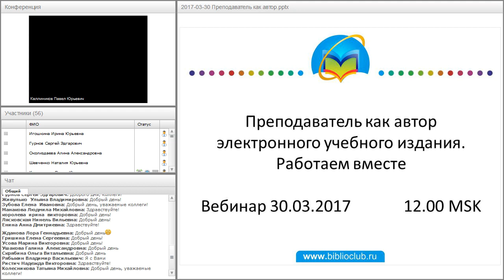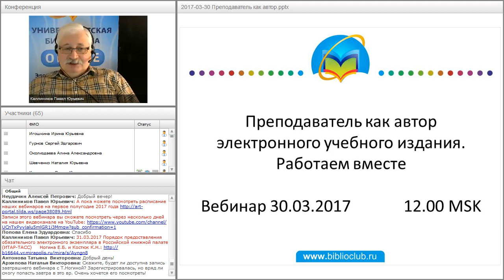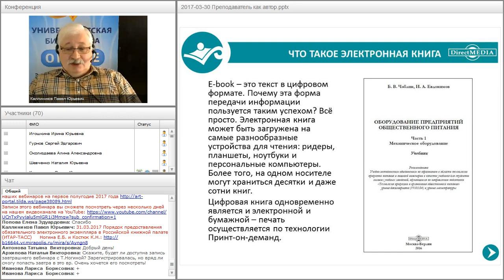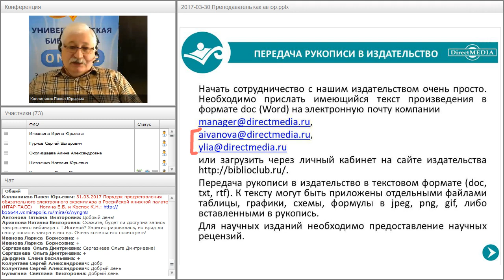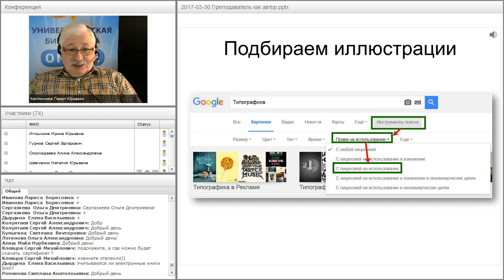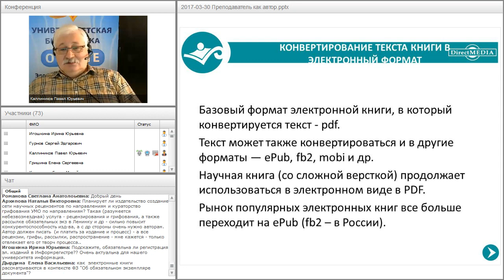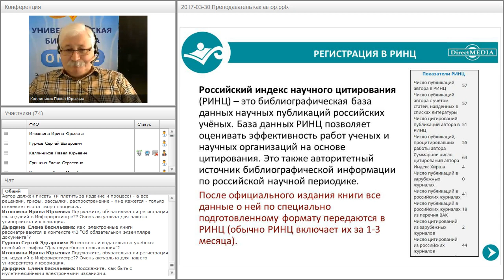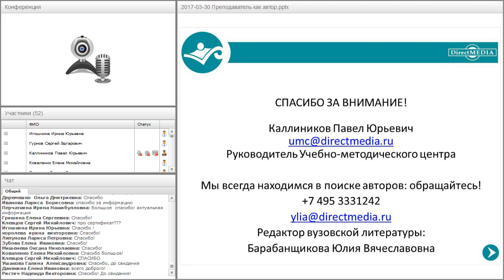Преподаватель как автор электронного учебного издания. Работаем вместе.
Вебинар "Преподаватель как автор электронного учебного издания. Работаем вместе." прошёл 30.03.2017 года.